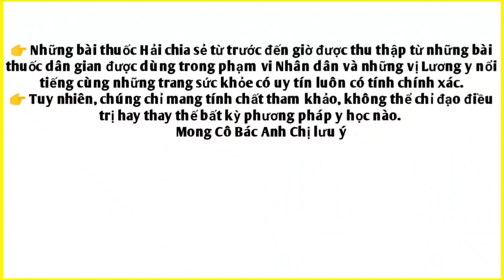Bài thuốc trị Đau nhức xương khớp. PHAN HẢI Channel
Bài thuốc trị Đau nhức xương khớp.
 Trên đây là bài thuốc trị Đau nhức xương khớp rất hay và hiệu quả Cô Bác Anh Chị ạ.